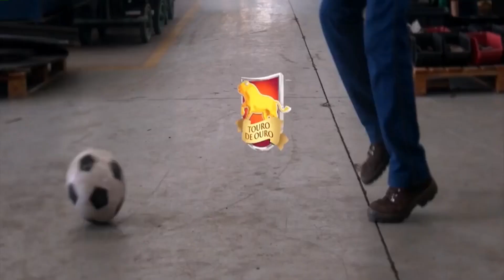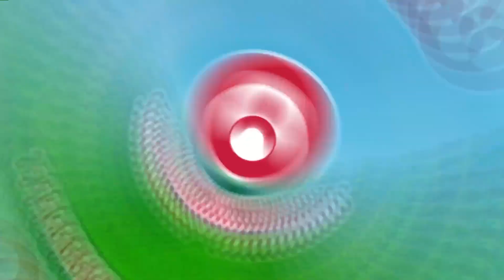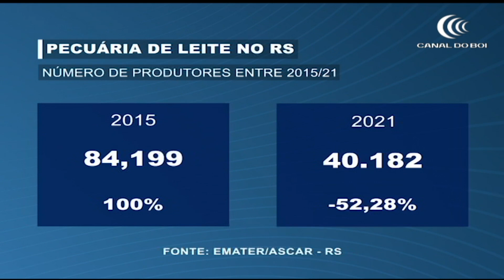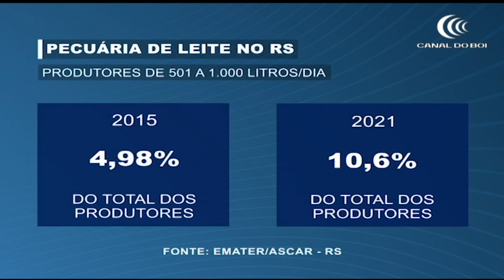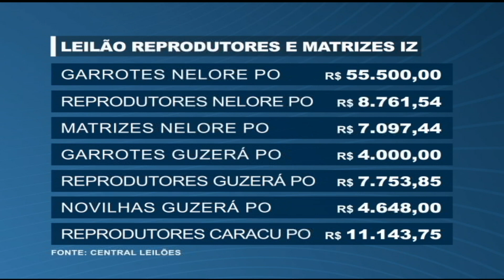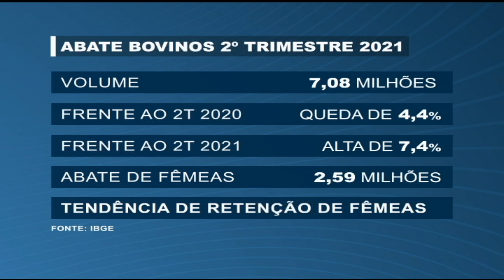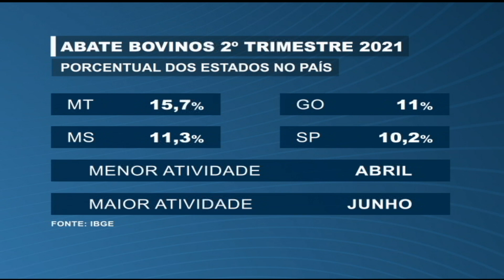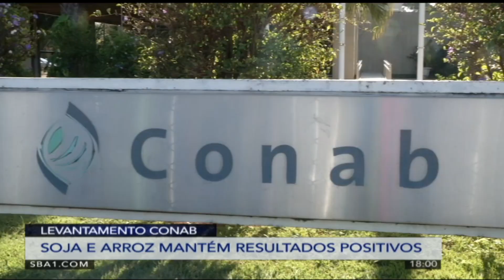Programa Mais Pecuária | 10/09/2021